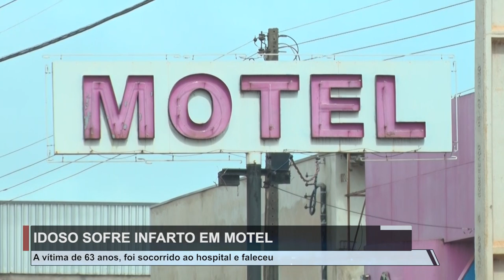IDOSO MORRE DE INFARTO APÓS RELAÇÃO SEXUAL COM A AMANTE EM MOTEL DE CACOAL.